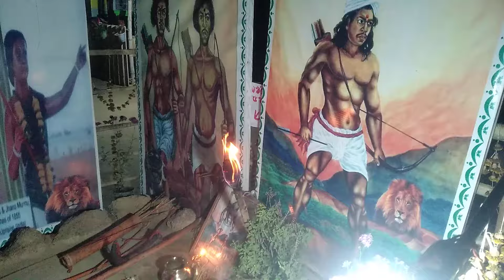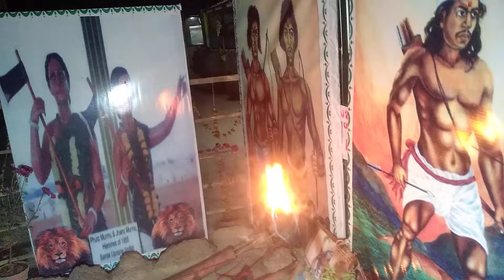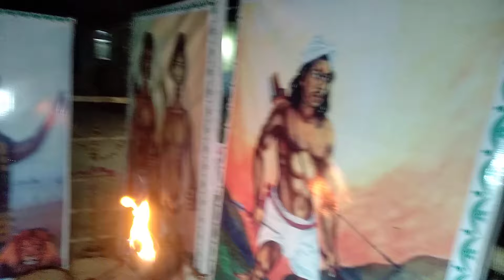tilka. majhi murmu janam mahamanao bahagarre ,puylu hul segel hulga,ria.